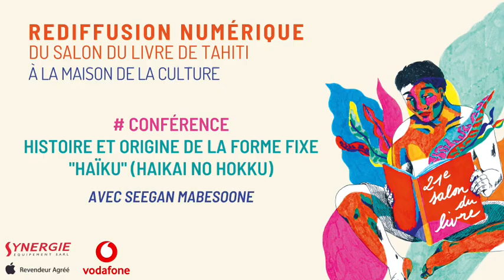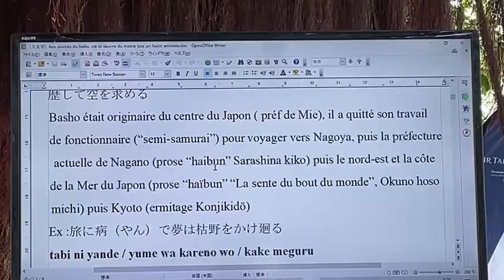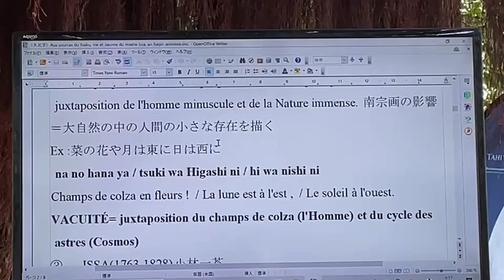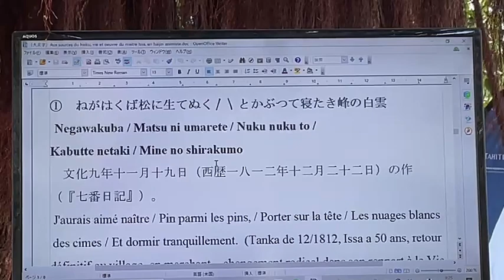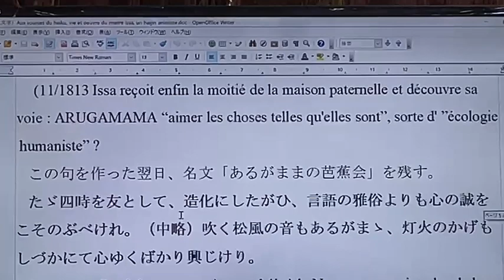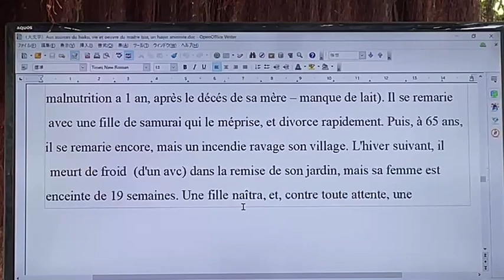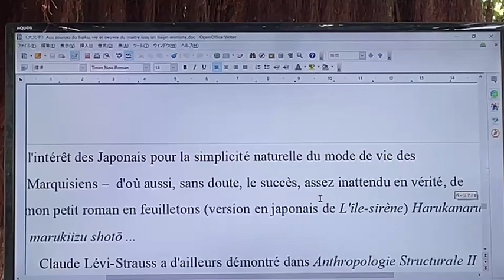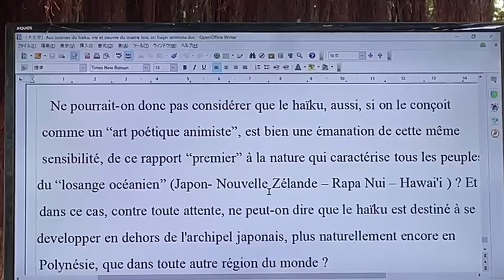CONFERENCE - HAÏKU avec 𝐒𝐞𝐞𝐠𝐚𝐧 𝐌𝐚𝐛𝐞𝐬𝐨𝐨𝐧𝐞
➡ CONFERENCE, HISTOIRE & ORIGINE DE LA FORME FIXE DU HAÏKU (HAIKAI NO HOKKU) AVEC 𝐒𝐞𝐞𝐠𝐚𝐧 𝐌𝐚𝐛𝐞𝐬𝐨𝐨𝐧𝐞 ✨